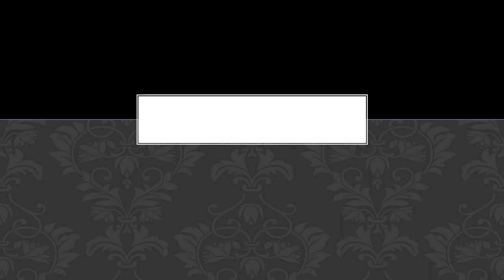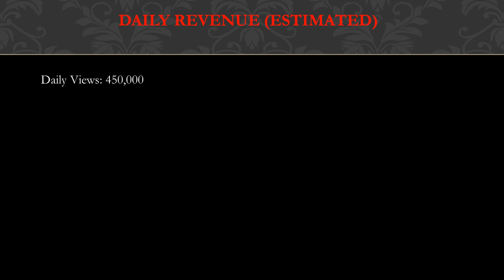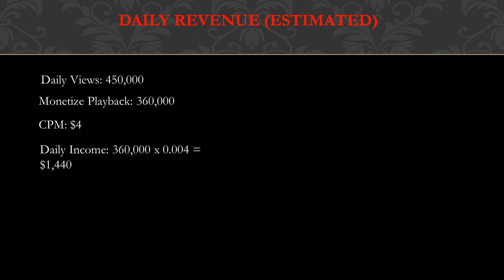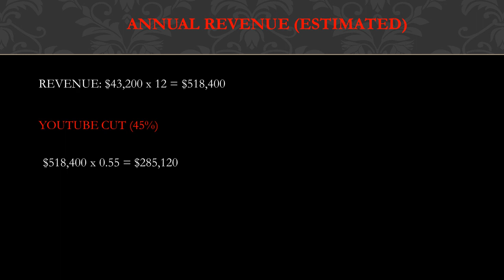How much Deermeatfordinner makes on Youtube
In this video, I will show you the estimate of how much money does Deermeatfordinner make on YouTube.